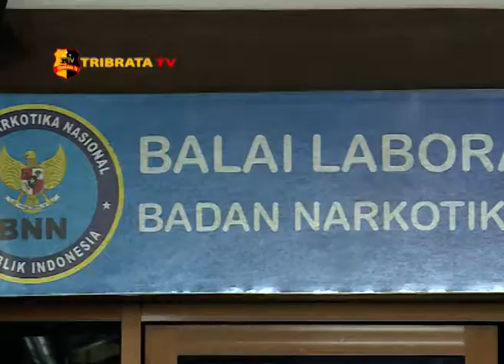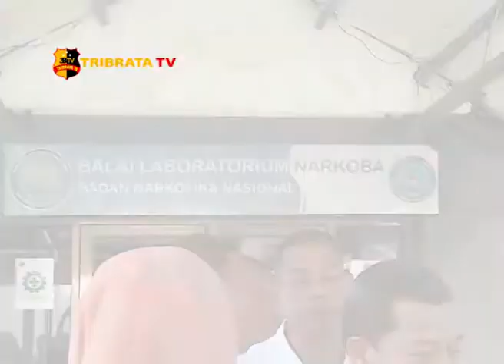BNN MENERIMA SAMPLE PREKUSOR PCC DARI TIMOR LESTE